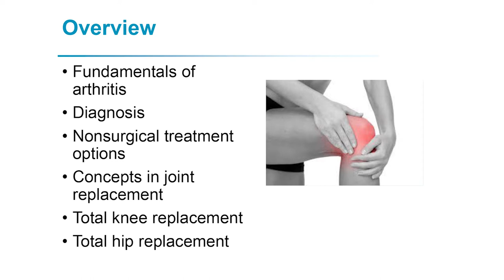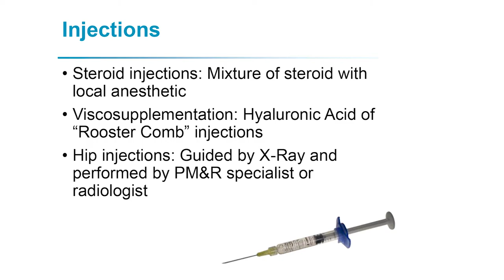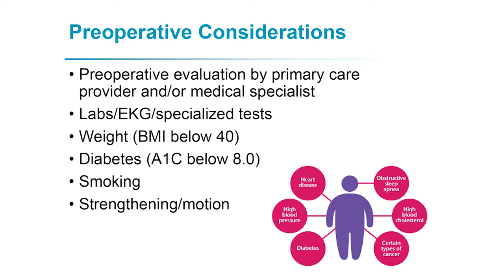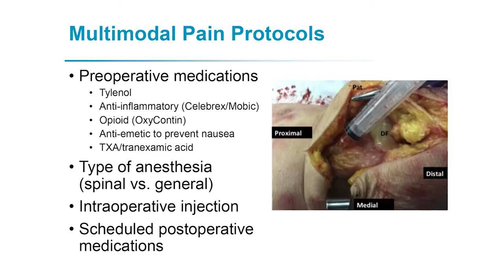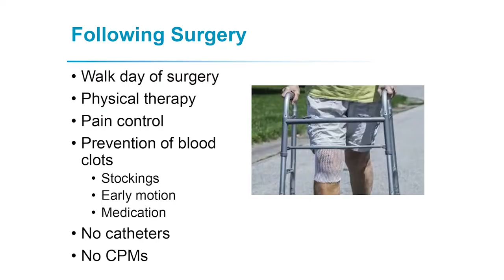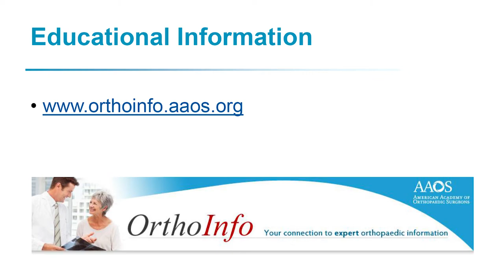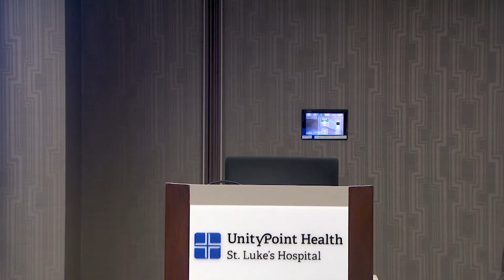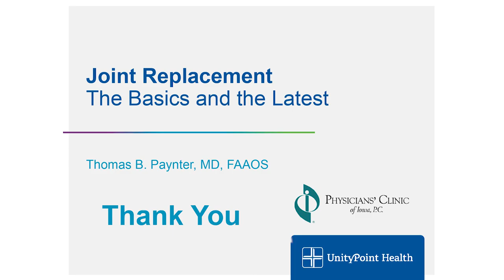Joint Seminar - Learn about knee and hip replacement surgery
Dr. Tom Paynter from Physicians' Clinic of Iowa talks about hip and knee replacement at UnityPoint Health - St. Luke's Hospital in Cedar Rapids, Iowa and why it's the best place to go for joint replacement surgery in Eastern Iowa.